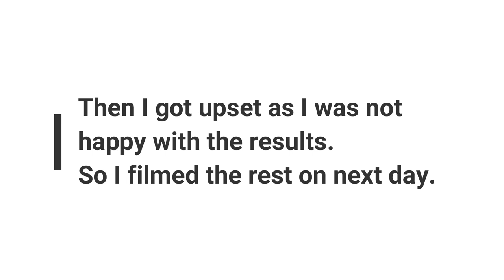How to get shiny Hair in ONE Day | HairTricks Tried - Ep8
Hiii.
I am Pallavi Chakraborty and In this video, I am trying out this hair mask which promises to give shiny hair in one day.

We all suffer a bit when we try something new and we want to give up. You can now watch me trying new things out and dealing with some problems.
So don't give up you can do it. Watch me do the same.

HairTricks Tried is a series where I tryout new and different hair tools and products for the first time on camera with all of you.
So watch other episodes of this series to see my first time experience and reaction.

*Products I Personally use:
Hair Oil: Bajaj almond hair oil

Once we reach there I will do a video on HOW TO GET SUPER
LONG HAIR.

***LOVE THE HAIR YOU ARE BORN WITH***

And on my channel, I show you how to do great hairstyles with the tricks which I use and has helped me for the past some years.